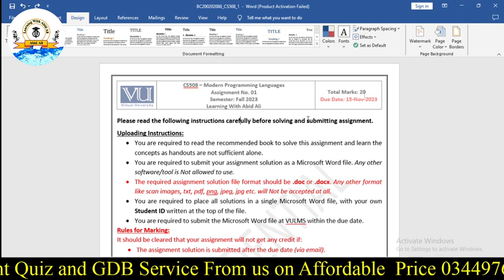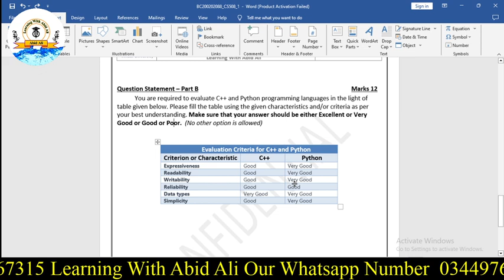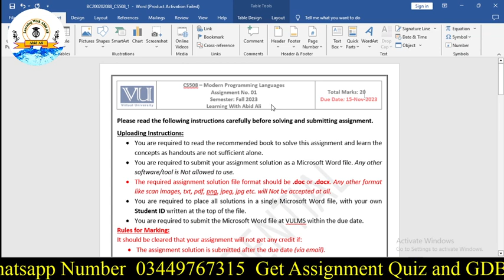CS508 Assignment 1 Fall 2023